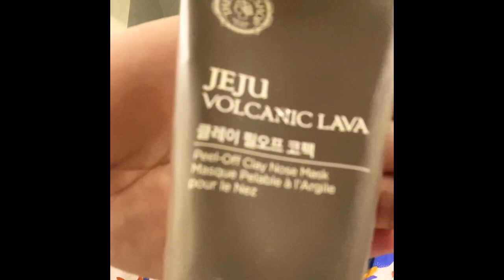How is work-hotel routine be like🥱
Welcome mga ka NGANI,BAYA,MANDIN

Glad to share with you my current work routine due to Covid 19 situation.Its a bit tiring because of the travel and need to wake up earlier than before.
So lets see how fast Im gonna adjust to the situation(newnormal)